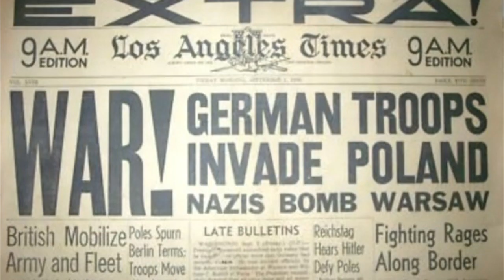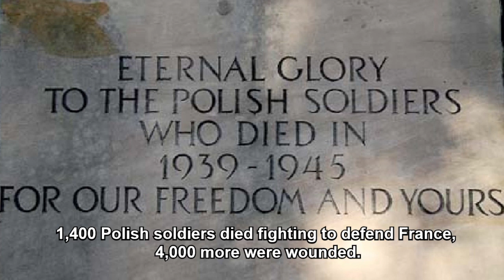AN ARMY BETRAYED. The Polish Army, betrayed by its allies.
If you though the Poles didn't fight after their defeat in 1939, you are so wrong. The occupation of Poland, by the Germans and Soviets in 1939 was not the end of the Polish Armed Forces, but the beginning of their astonishing contribution to the Allied victory.
If you enjoy this video you may also like to see some of our other WW2 documentaries
Battle for the Rhine Bridges, Market Garden, A Bridge Too Far, World War Two Documentary. Operation Market Garden, what went wrong and why?

Dunkirk, the British Expeditionary Force. World War Two Documentary. What was the British Expeditionary Force doing during the Evacuation of Dunkirk? This is their story.

Disaster at Dieppe. World War Two Documentary. Was the heart-breaking sacrifice made by the 2nd Canadian Infantry Division and British Commandoes at Dieppe worthwhile?

The Forgotten Army. The Canadian First Army. What did the Canadians do in the war? It will surprise you.

The Liberation of Holland, The Forgotten Army, Part Two. WW2 (World War Two Documentary) What did the Canadian First Army do after landing on D-day, in Normandy, at Juno Beach and after Caen and the Falaise Pocket where they took on the might of Hitler’s Panzer Divisions.

The Channel Dash. Was this the Royal Navy's finest hour? British Destroyers take on the full might of the German Navy.